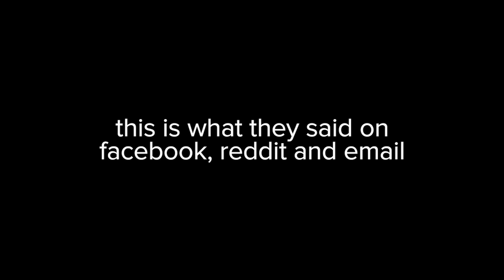18 Things About Losing Your Virginity That No One Ever Told You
"The hole is a lot lower than you’d think."
All comments are from Facebook, Reddit and personal emails.

MUSIC
Late Night Liaison